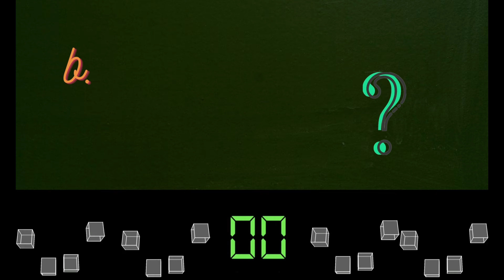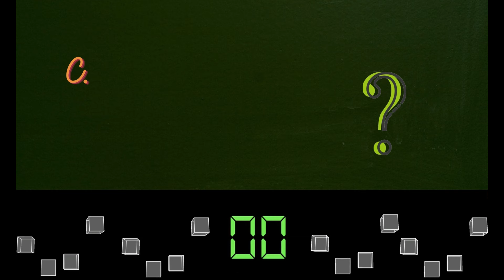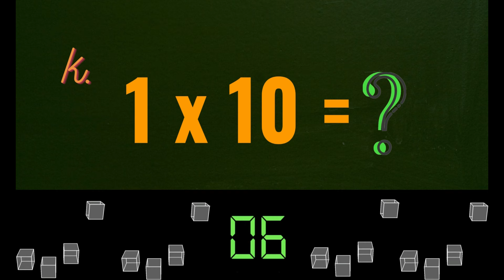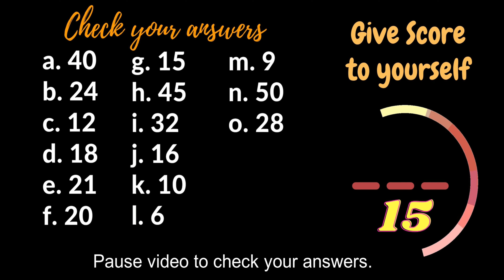Dodging Table - Level 4 - Tables from 1 to 5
Welcome!!!
Try level 4 which includes tables from 1 to 5 where you have to answer only in 10 seconds.
Improve your mathematical skills in a fun way.